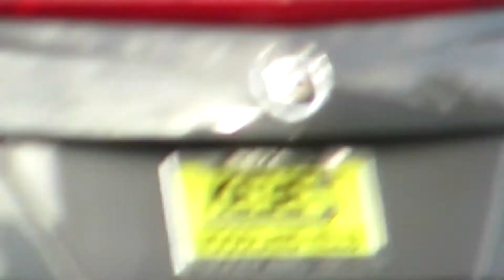One of the location that has banned me for doing nothing but walking in and giving them my money